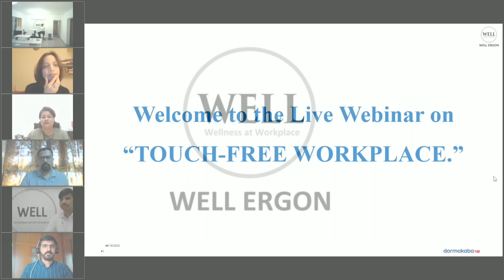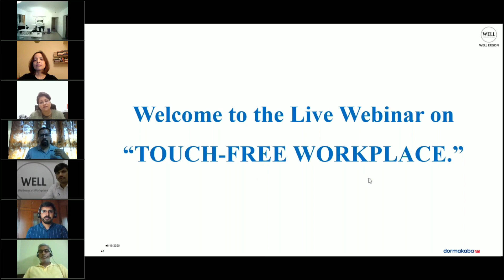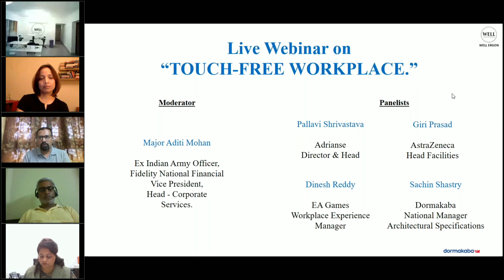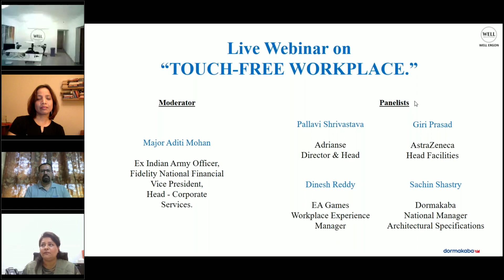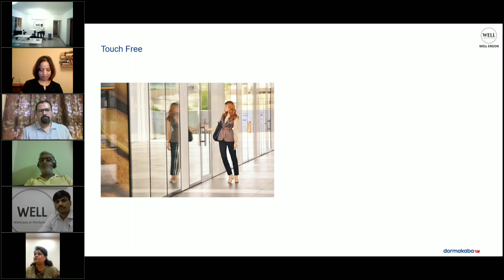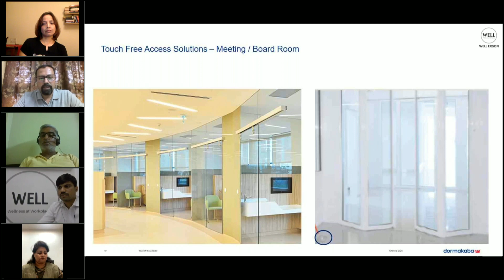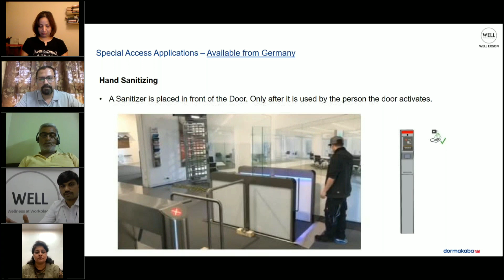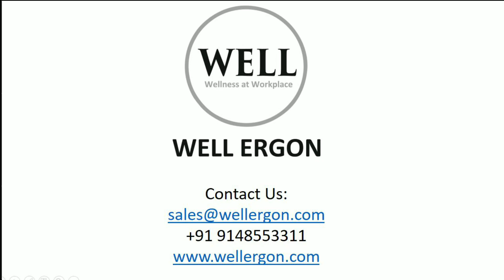Webinar @ 19-06-2020 - Touch-Free Workplace | Well Ergon | Wellness at Workplace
Webinar - Touch-Free Workplace - Recorded

Get yourself a comfortable workplace:
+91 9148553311